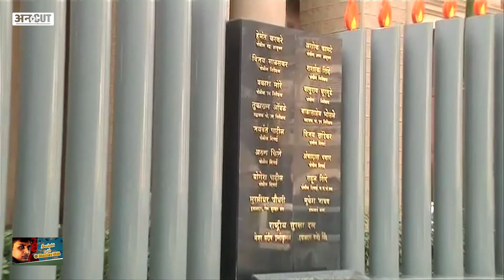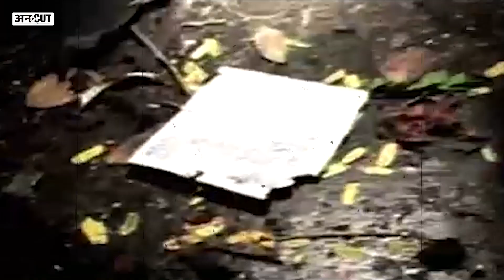26/11 Mumbai Attack : Kasab को पकड़ने वाली Mumbai Police के साथ मजाक कर रही Maharashtra Government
26 नवंबर, 2008 (26/11 Mumbai Attack)  को मुंबई में हुए आतंकी हमले के 13 बरस बीत चुके हैं. वो ऐसा आतंकी हमला था, जिसके निशान अब तक मुंबई ही नहीं देश पर भी दिखते हैं. लेकिन इतने बड़े आतंकी हमले के दौरान भी मुंबई पुलिस (Mumbai Police) के जाबांज अफसरों ने बहादुरी दिखाई थी और एक आतंकी अजमल कसाब (Ajmal kasab) को जिंदा पकड़ लिया था. कसाब को पकड़ने के दौरान कई पुलिसवाले शहीद हो गए तो कुछ गंभीर रूप से घायल हो गए. और उन्हीं पुलिसवालों की बदौलत साफ हो पाया कि इस आतंकी हमले में पाकिस्तान का हाथ है. लेकिन कसाब को जिंदा पकड़ने वाली पुलिस के साथ जो हो रहा है, वो बेहद शर्मनाक है. पूरे मसले को विस्तार से बता रहे हैं जीतेंद्र दीक्षित (Jitendra Dixit).